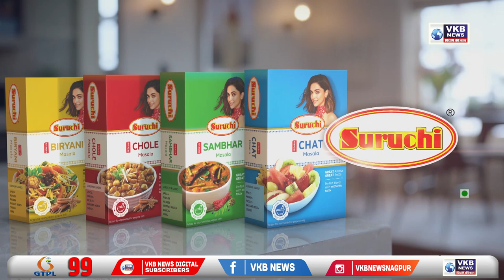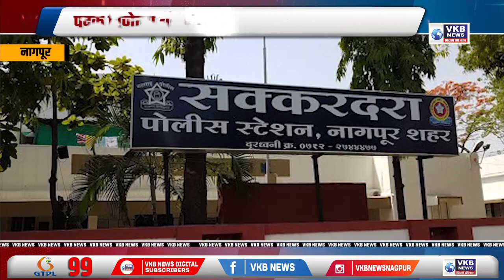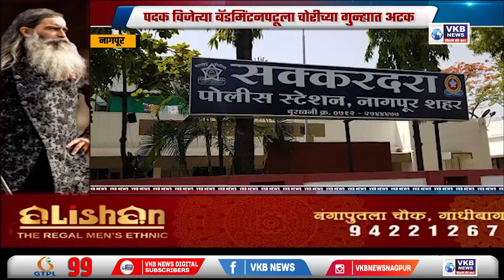नागपूर - ९७ हजार ४४३ बूथवर सक्षमीकरण अभियान राबविणार | Marathi Bulletin